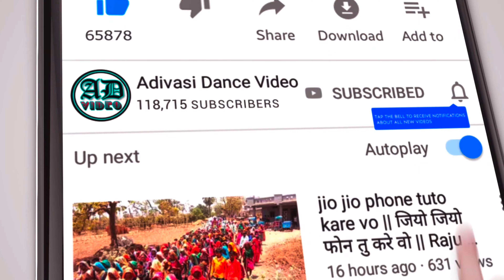Sondwa Navratri 2022 !! Sondwa Navratri Garba Video 2022 !! Navratri Garba Video 2022 !!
garba 2022,
umrali navratri,
नवरात्रि गरबा विडियो 2022,